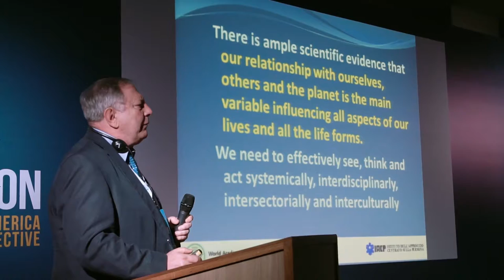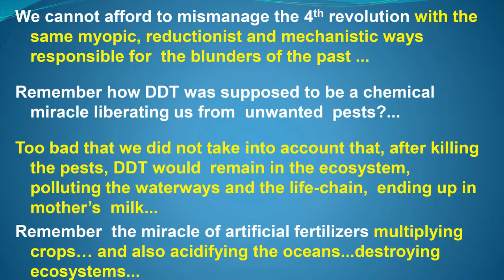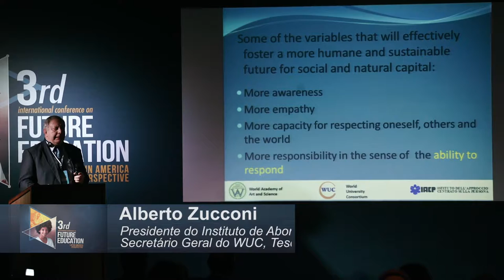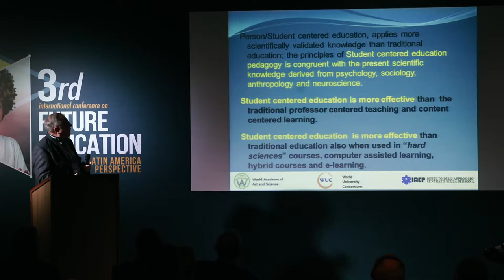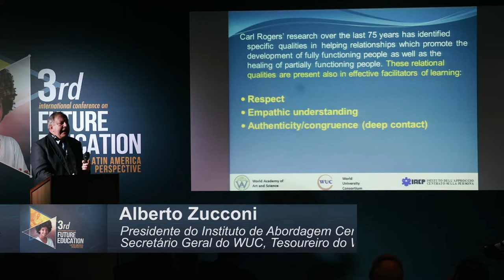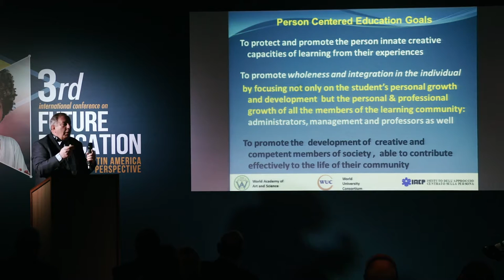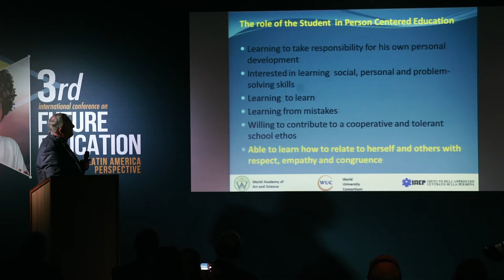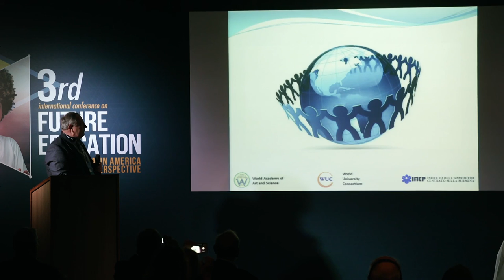Need for person-centered education for sustainable ways of knowing, doing & being | Alberto Zucconi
Title of Presentation: The need for person-centered education to develop resilient and sustainable ways of knowing, doing and being
Speaker: Alberto Zucconi
Designation: President, Person-Centered Approach Institute, Italy; Secretary General, World University Consortium; Treasurer, WAAS (Italy)